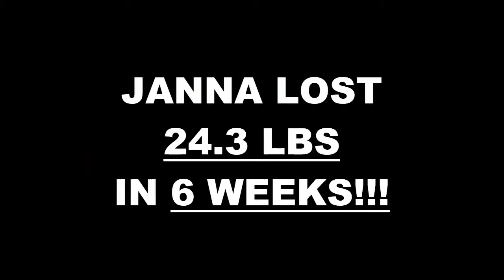San Antonio TX Weight Loss Fitness 6 Week Challenge Results - Janna S.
We will now check the result of Janna's 6 week weight loss challenge!